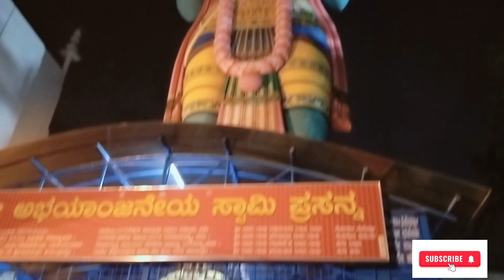ಜಗನ್ನಾಥ ದೇವಾಲಯ | Jagannath Temple Bangalore | Agara Hanuman Temple HSR layout | जगन्नाथ मन्दिर